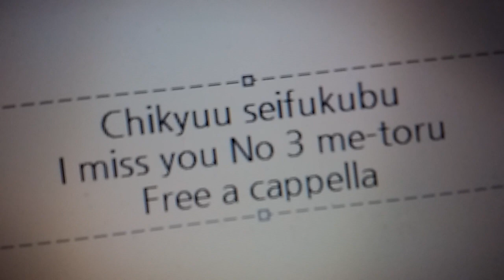美男高校地球防衛部LOVE - I miss youの3メートル - 地球征服部 Free a cappella フリーアカペラ